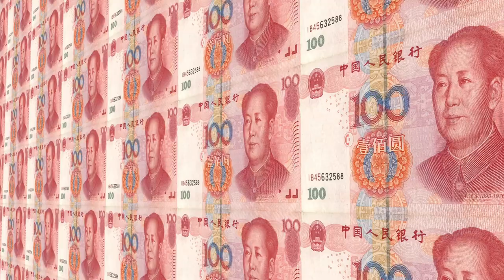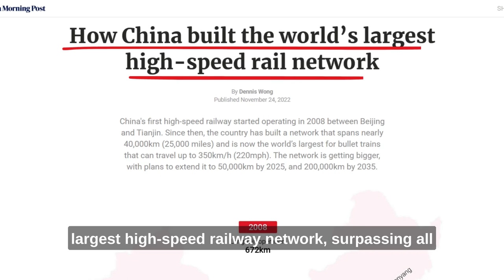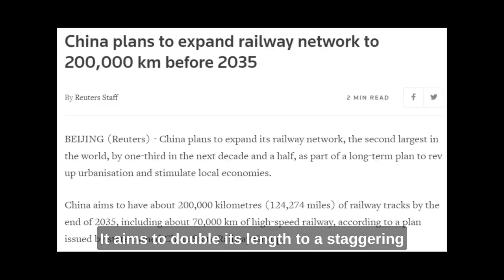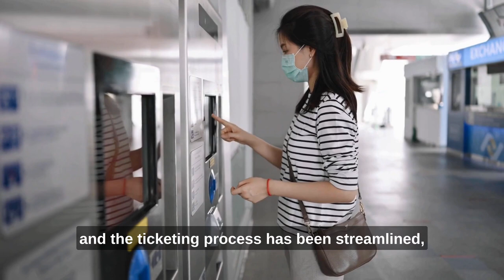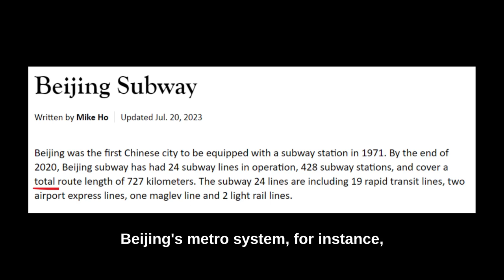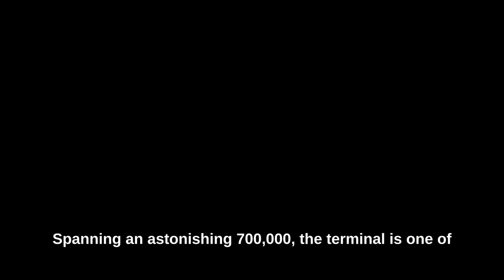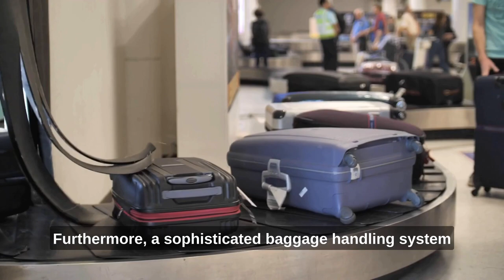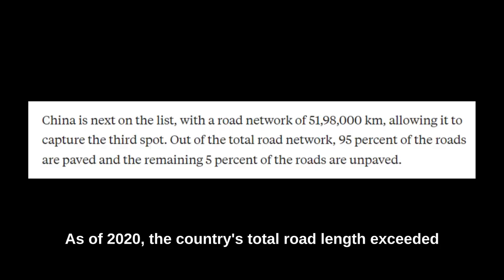How China's Infrastructure SHOCKED the World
🌐 China's Infrastructure SHOCKS the World! 🌐

Prepare to be amazed by China's jaw-dropping infrastructure transformation that has left the world in awe! 🇨🇳 From groundbreaking high-speed rail networks and futuristic airports to mind-boggling mega bridges and tunnels, China's engineering prowess has redefined modern infrastructure on an unprecedented scale. 🚄✈️🌉

Join us as we dive into the mind-blowing journey of how China's ambitious projects and unparalleled innovation have revolutionized transportation and reshaped the global stage. Witness the rise of the world's largest high-speed rail network, with astonishing statistics and remarkable growth that have set new standards in intercity travel. 🚅

Discover the incredible efficiency and convenience of China's urban metro systems, connecting millions in bustling cities. 🚇 Marvel at the futuristic Beijing Daxing International Airport, a marvel of architecture and technology that's transforming air travel. ✈️

Get ready for an adrenaline rush as we explore China's breathtaking mega bridges and tunnels that conquer geographical challenges and bridge communities, fostering economic growth and cultural exchange. 🌉🛤️

China's infrastructure marvel is a testament to its ambition, innovation, and economic prowess, leaving a lasting legacy that's redefining the future of global development. 🌏👍

Chapters:
0:00 Introduction
0:39 The High-Speed Rail Network and Inter-City Travel
4:41 China’s Metro System for Intra-City Travel
6:20 Futuristic Airports
8:19 Mega Roads, Bridges, and Tunnels
11:57 Takeaway